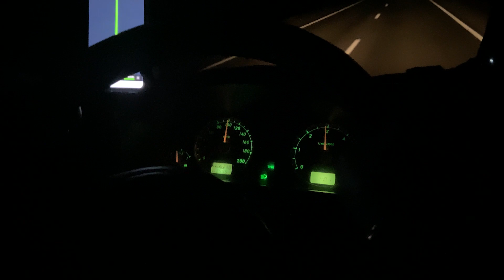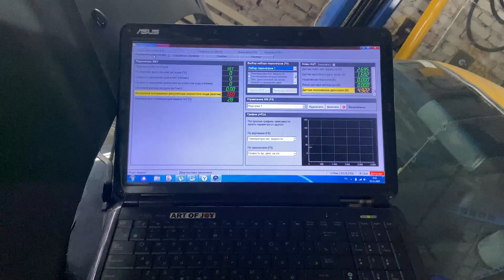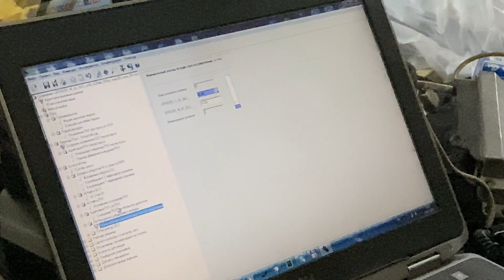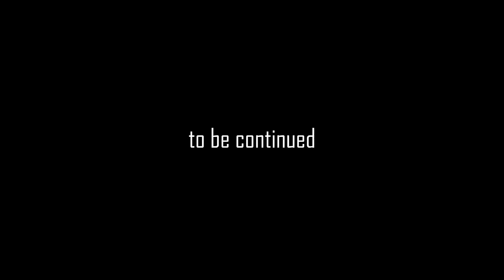Подготовка к Дымному сезону #2021/Поездка в Ростов/1 вылазка на лафете/Январюбыть/Skyline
Здравствуйте дорогие друзья. В этом видео вы увидите лучшие моменты поездки в город Ростов к на установку электронного блока управления "Январь 5.1" . А так же мы отметили по лайту день рождению нашего друга Власова Артема и все как положено Кальян, пива Corona Extra как в лучших традициях франшизы " Fast and the Furious". И так вернемся к теме ,Диман проделал огромную работу с нашем nissan​ , он заменил полностью всю подкапотную проводку, установил все дополнительные датчики , необходимые для корректной работы нашего авто. И так расскажу вам ,что выполнено все просто на высшем уровне . После первого ,причем удачного запуска. Машину жутко богатила но самое интересно уверенно работала , И уже в тот момент было понятно что ниссан ожил, и ожил как тигр готовый вырваться рвать и метать как уссурийскийтигр​. После чего мы отправились в город Шахты. К крутому ,знающему свое дело гуру​ января Сергею Цитирую его слова : Красивая машина еще не превратившаяся в корча.
И так что было сделано :
1. Проложена полностью новую подкапотная проводка.
2. Установлены форсунки SUBARU 444сс
3. Установлен холостой ход Газель.
4. Установлен датчик ДАД Bosh
5.Установлены Реперные диски CAS/Шкив Коленвала
6. Частичная настройка ЭБУ , полною настойку не удалось сделать из-за сцепления , при настройке угла зажигания оно начало пробуксовывать на 5 тысячах.